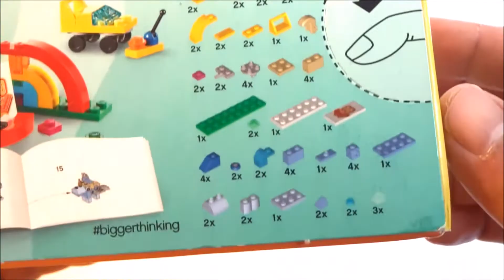Lego Classic 2018 Unboxing 10401 - Rainbow Fun 85 pcs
Lego Classic 2018 Unboxing 10401 Building Bigger Thinking - Rainbow Fun 85 pcs